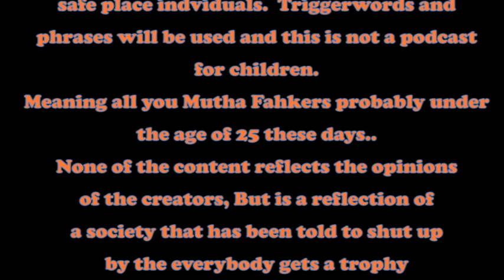The ReLoaded Podcast Episode 7 The Poo Poo 3some Blues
Tommy Talks about a Threesome gone very very wrong, and gives is "sort of" congrats to the St Louis Blues for beating his Beloved Boston Bruins

Tommy likes to drink and Bitch, John Likes to drink and usually listens and keeps balance when Tom flies off the handle.  Now they are just doing the same thing and recording it for the rest of the world, whether they like it or not.
From the Cartoon Series Boston Brewed this is ReLoaded The Boston Brewed Podcast.
The Reloaded Podcast is a fictional podcast using real life subjects. It will be offensive to overly-sensitive
safe place indviduals. Triggerwords and phrases will be used and this is not a podcast for children. Meaning all you Mutha Fahkers probably under the age of 25 these days.. None of the content reflects the opinions of the creators But is a reflection of a society that has been told to shut up by the everybody gets a trophy generation. If you are easily offended DON'T LISTEN!